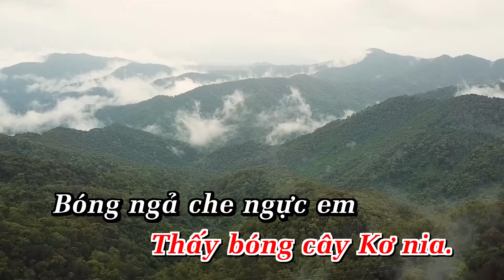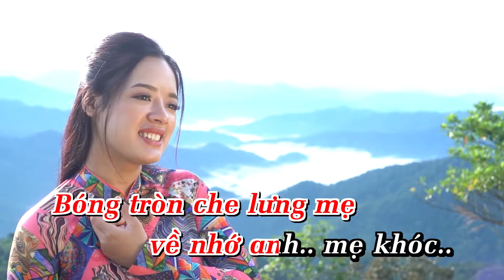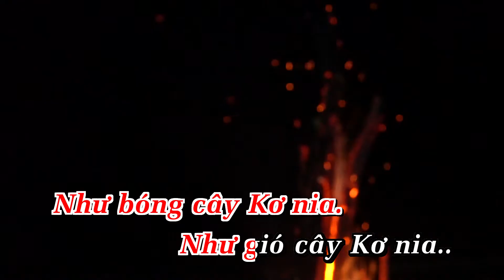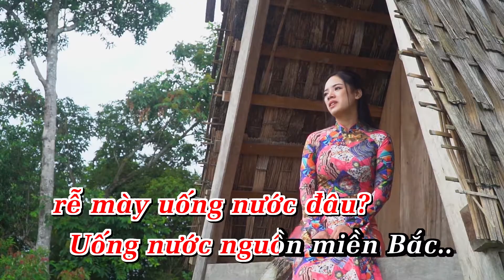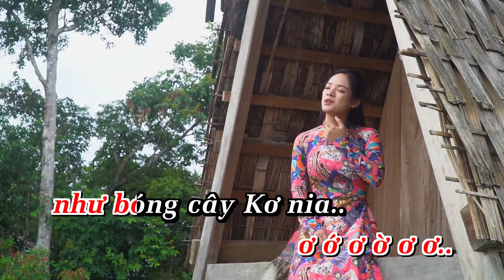KARAOKE BÓNG CÂY KƠ NIA - LÝ ÁNH NGUYÊN